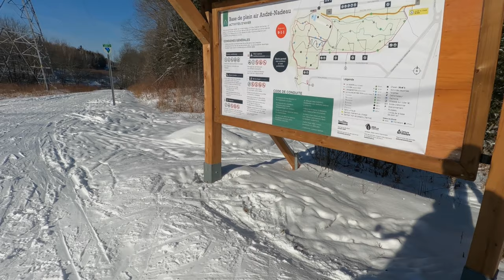Canadian Winter eBike Tour & BACH (4K • Timelapse)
My name's Christian Laflamme and I am a french Canadian from Quebec, passionate about bike rides and music.

[Je m'appelle Christian Laflamme et je suis un Canadien francophone du Québec, passionné par les randonnées de vélo et par la musique.]

▫️ Canadian Winter Bicycle Tour
[Randonnée à vélo, l'hiver au Canada]

▫️ Timelapse
[En mode accéléré]

▫️ Temp: -  20°C

▫️ From/de: Sherbrooke — To/à: Base de Plein-Air Nadeau

▫️ Québec Province • CANADA

▫️ Electric Fat Bike
[Vélo électrique à pneus de 4"]

▫️ Camera: GoPro 10, 4K

▫️ 🎧 Musique/Music from "Musopen.org" Website
🎼 Bach: Brandenburg Concerto no. 1 in F major, BWV 1046

The Brandenburg Concerto no. 1, BWV 1046 was likely composed, toghether with the rest of the Brandenburg Concerts, during J.S. bach's stance as a Kapellmeister at Köthen, and its dedication is dated 1721. It calls for two corni da caccia, three oboes, bassoon, violino piccolo, two violins, viola, cello and basso continuo, and a normal performance lasts about 22 minutes. This concerto is the only one in the collection with four movements. An earlier version (Sinfonia, BWV 1046a), which does not use the violino piccolo, lacks the Polacca in the last movement, and lacks the third movement entirely, was used for the opening of the cantata Was mir behagt, ist nur die muntre Jagd, BWV 208.

▫️ Playlist: Tour & Notes 🎹

▬▬▬▬▬▬ Maps ▬▬▬▬▬▬▬

Base de Plein-Air Nadeau
5302 Chem. Blanchette, Sherbrooke, QC J1N 0C7